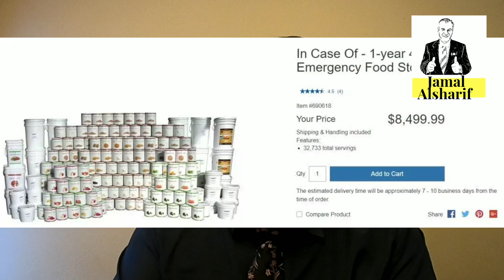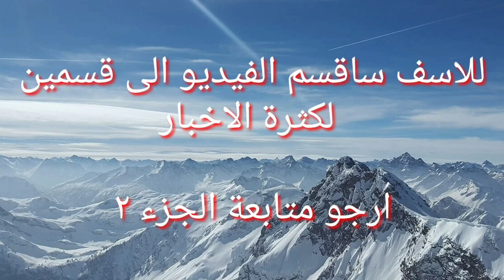هل حانت نهاية العالم؟ رئيس دولة يخضع للحجر الصحي.. طريقة صادمة لانتقال الفيروس.. أخر 18 تحديث ج١